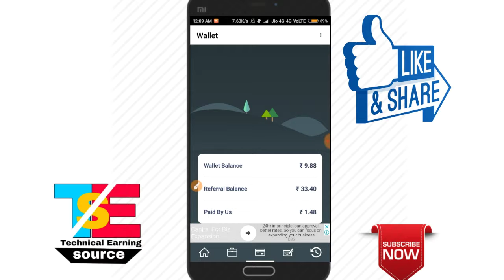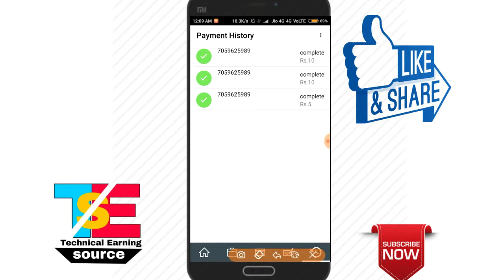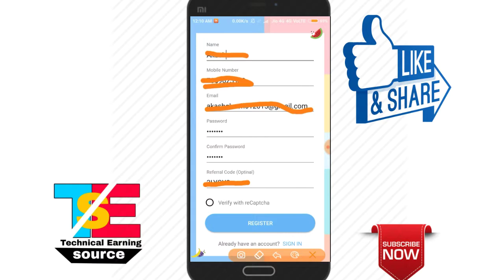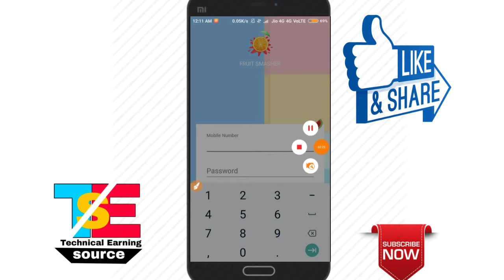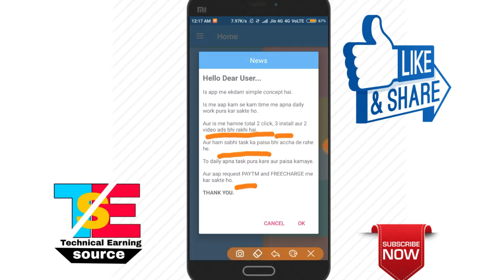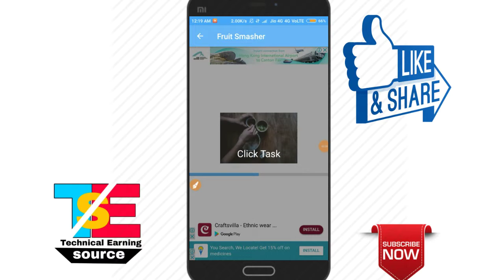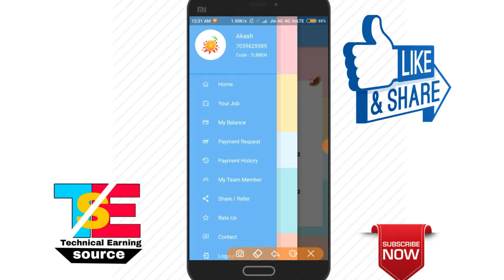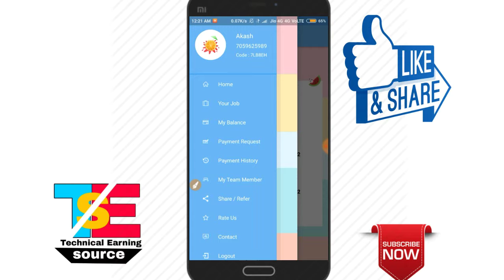New app....same company.....old proof... jaldi loot lo..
Refer code FUY0OL

Hi Friends !! Your friends come to new app Fruit Smasher get lot of recharge.